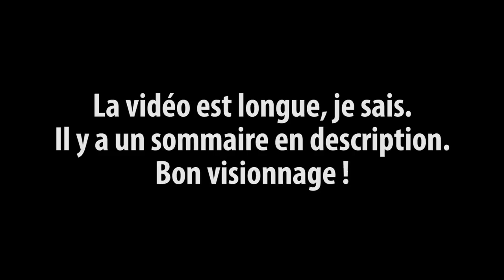État des connaissances FIN JANVIER sur le coronavirus SARS-CoV-2 (responsable de la COVID-19) ?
Dans une vie antérieure, j’ai fait de la recherche en virologie (cette formulation n'étant manifestement pas claire : j'ai un doctorat en virologie moléculaire mais j'ai arrêté la recherche en 2015). J’ai donc proposé de mettre mes compétences résiduelles à votre service pour répondre aux questions que vous m’avez posées (avec le hashtag FAQnCoV) sur le nouveau coronavirus récemment apparu en Chine.

Vous en aviez beaucoup donc la vidéo est longue. Voici un petit sommaire :

0:00 Infos importantes avant de commencer
2:00 Est-ce qu’on va tous mourir/comment s'informer
4:52 Généralités sur les coronavirus et celui-ci en particulier (qu'est-ce qu'un coronavirus, pourquoi celui-ci est-il considéré comme nouveau, quelles cellules infecte-t-il, d'où vient ce virus, comment est-il arrivé jusqu'à l'Homme...)
11:20 Maladie associée à ce nouveau virus (quels sont les symptômes et le temps d'incubation, comment le virus se transmet-il, comment éviter de l'attraper, peut-on être contaminé par un colis...)
21:29 Particularités et virulence du nouveau virus (ce virus est-il particulièrement pathogène, à quel point est-il proche du SRAS, quel est son taux de mortalité, certaines populations sont-elles plus à risque...)
29:32 Fonctionnement des tests diagnostic
32:31 Traitement et vaccin
35:21 Mutation et évolution virale
40:17 Mesures et recommandations sanitaires
45:17 Origine géographique des maladies
46:56 HxNy

Tous les liens intéressants sont dans le commentaire épinglé.

Illustration de miniature : NIAID-RML

MESSAGE A DESTINATION DES JOURNALISTES :
- si je suis correctement citée (Tania LOUIS, Docteure en virologie et créatrice de contenus pédagogiques, chaîne YouTube éponyme)
- dans un contexte non commercial (si vous souhaitez utiliser mon contenu dans un contexte commercial contactez moi, nous pourrons discuter des conditions)
- si aucune modification du contenu n’est faite (compte tenu de la longueur de la vidéo, je ne m’oppose pas a priori à ce que des coupures soient faites mais je tiens à les valider afin de m’assurer que le message n’est pas déformé, merci de me contacter si vous souhaitez utiliser des extraits)
Globalement : contactez-moi si vous souhaitez réutiliser ce contenu (même si vous respectez la licence, ça fait toujours plaisir de savoir que ça sert).

Le message principal de la vidéo est exprimé clairement entre 2:00 et 2:55.

Si vous souhaitez me faire intervenir directement, c’est envisageable sur le principe mais sachez que je ne vis pas en région parisienne et que je ne peux pas vraiment me permettre des déplacements non rémunérés, ce qui n’empêche pas de réfléchir à des solutions alternatives. De façon générale : il y a énormément de personnes suffisamment formées et informées pour s’exprimer au sujet du nCoV. Si cela vous intéresse vraiment contactez l’Institut Pasteur ou votre délégation régionale de l’Inserm ou du CNRS. Vous devriez trouvez des intervenants pertinents.